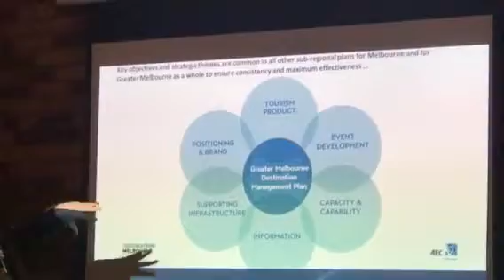Richard Ponsford – Executive Officer of Western Melbourne Tourism is our keynote speaker.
Richard Ponsford – Executive Officer of Western Melbourne Tourism is our keynote speaker. Western Melbourne Tourism Inc (WMT) is an urban regional tourism board incorporated for the purposes of developing a stronger, more competitive tourism sector in Melbourne’s west.